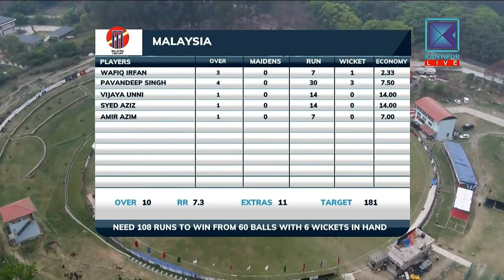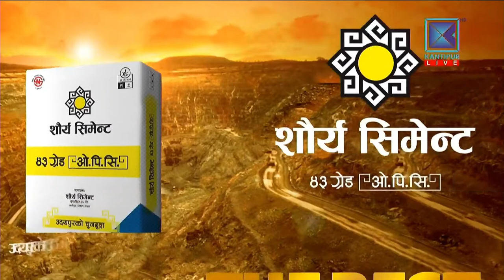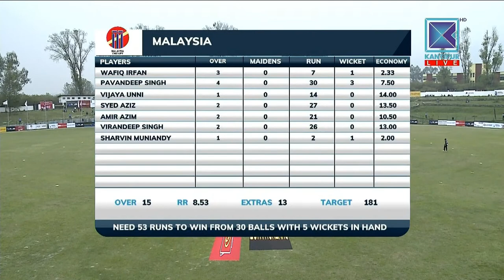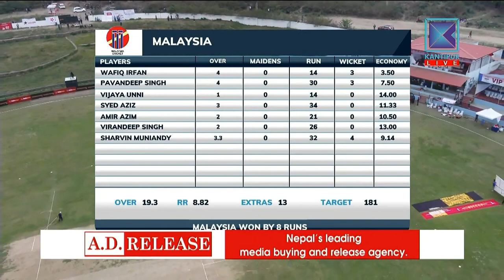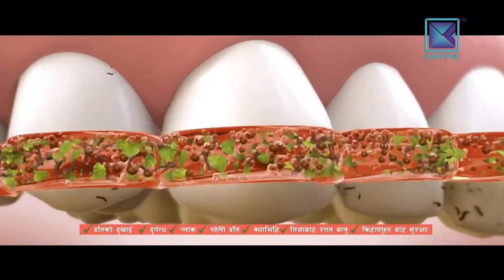Malaysia VS Papua New Guinea | Skyexchange Tri Nation T20 Series | Cricket Cup 2022 | Nepal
ADR Digital is one of the Nepali Entertainment, TV Episodes, Comedy Series, and Edu-infomatic Contain Provider For YouTube channels in Nepal. This channel mainly focuses on entertaining our YouTube viewers with different content.